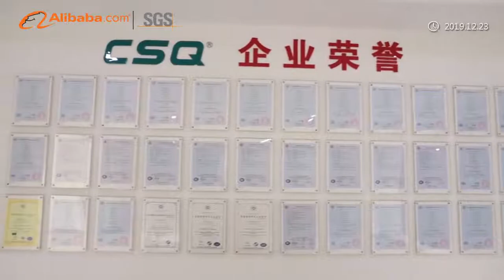CSQ/Siqi Techbology Factory Introduction, Manufacturer of ATS Automatic Transfer Switch.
Siqi Technology Co., Ltd was founded in 2001 and located in Yueqing Economic Development Zone,Wenzhou City. Siqi is a professional manufacturer of ATS, LBS, changeover switch, circuit breaker, digial power meter and switch disconnector, etc...